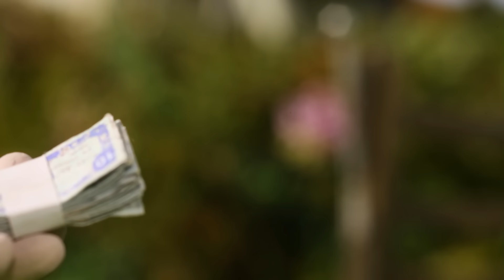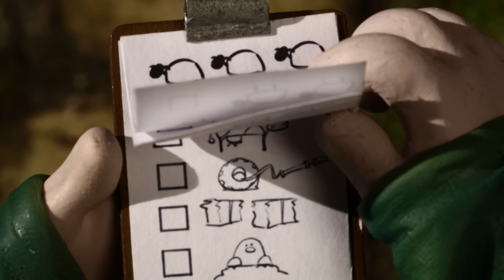シーズン2総集編③【1時間】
シーズン2総集編【1時間】です。
勉強や家事のお供にもどうぞ♪